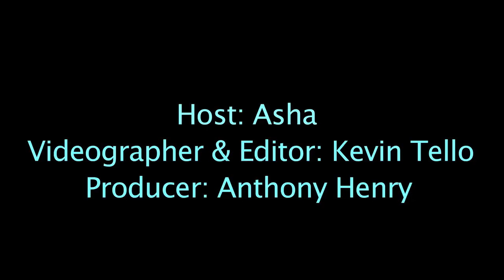Coool Flame TV Presents: Fetchin' the Fresh Ft. Vali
Urban Pop singer Vali dropped by Coool Flame TV LA for an exclusive interview with our host Asha. Vali discusses everything from her new music, to fashion, and what fans can expect from the songstress in 2014.